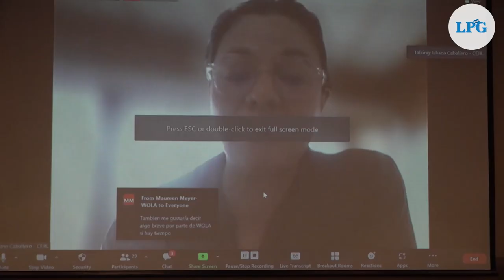Reportan 26 denuncias por abuso de autoridad de la PNC y la FAES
Organizaciones sociales presentaron este martes un reporte sobre víctimas de abusos de autoridad durante los primeros diez días del régimen de excepción.

¡Visítenos!